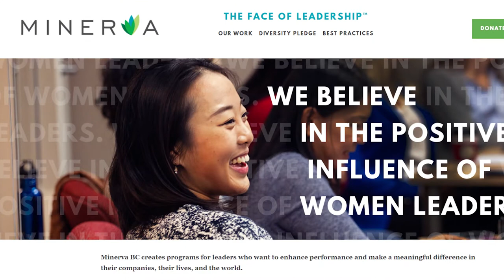Crystal Waugh, Assistant Branch Manager, G&F Financial Group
Crystal shares about her day-to-day role as a manager and what drives her to excel at her job.